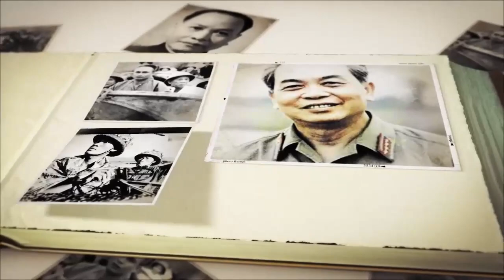Các Đời Chúa Trịnh Trong Lịch Sử Việt Nam - P10: Đoan Nam vương Trịnh Tông (Trịnh Khải) (1782-1786)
Đoan Nam vương Trịnh Tông (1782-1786)

Trịnh Tông còn có tên nữa là Trịnh Khải, là con trai đầu của Trịnh Sâm và cung tần Dương Thị Ngọc Hoan, người làng Long Phúc, huyện Thạch Hà. Sâm mất, Huệ và Quận Huy lập Cán lên ngôi chúa thì một bề tôi của Trịnh Tông là Dự Vũ dựa vào kiêu binh nổi dậy lập Tông lên ngôi chúa. Nạn kiêu binh hoành hành khắp kinh kỳ, dân chúng ngày đêm nơm nớp lo sợ.

► Đón xem những clip mới nhất bằng cách đăng ký:
► MỘT SỐ SERIES VIDEO HỮU ÍCH VỚI BẠN